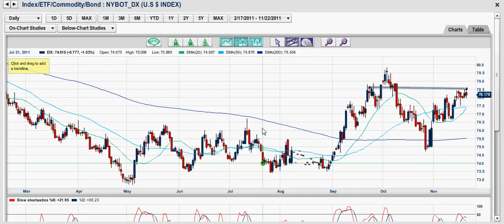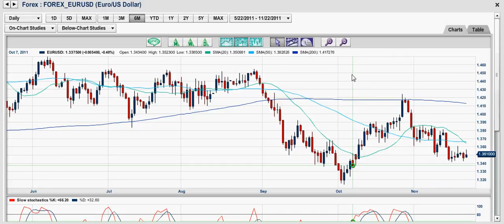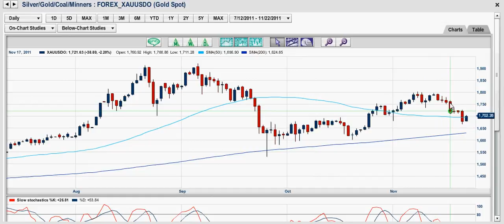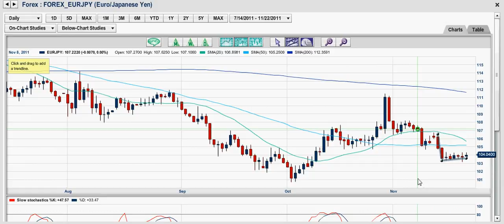11/22/2011 Stocks get Bounce, Gold Rally on Austerity In The US and EU